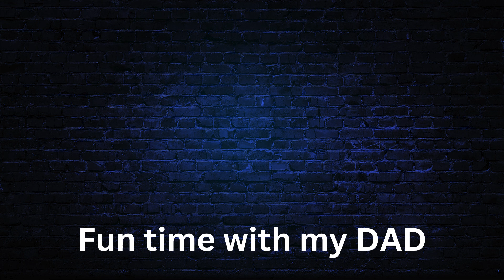Fun time with my DAD at VGP